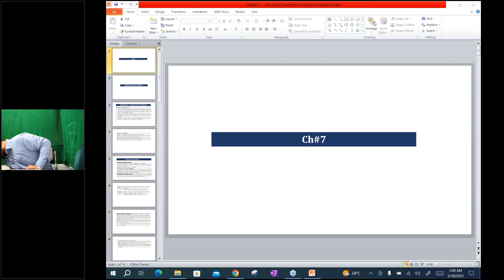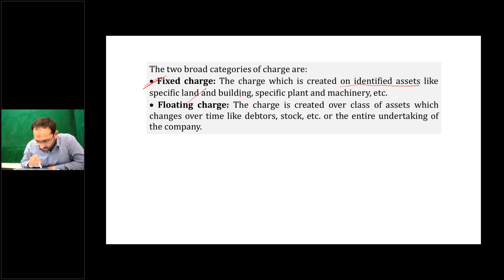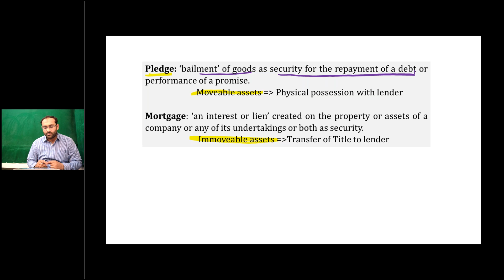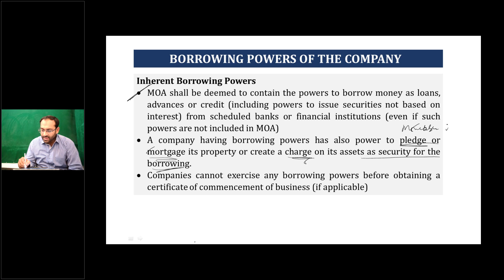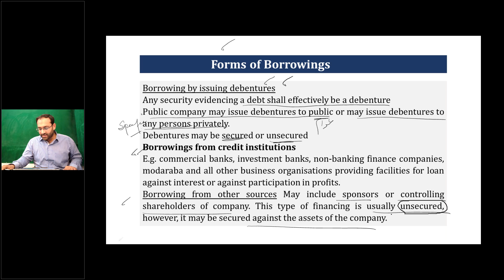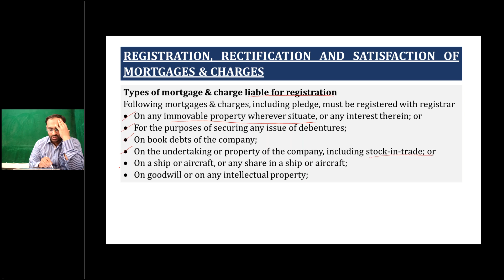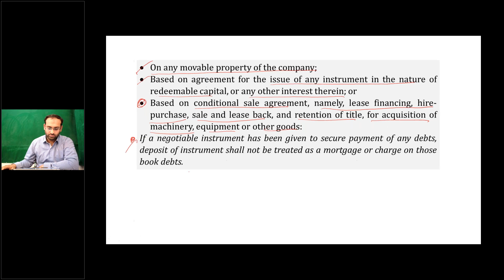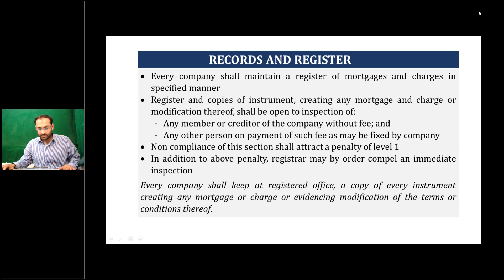CAME Post Batch A-23 | CLAW By Sir Ali Imran | Day-06 | Mortgage & Charges Part A